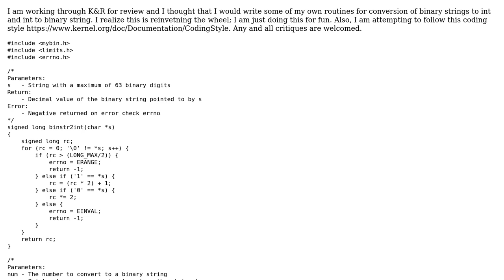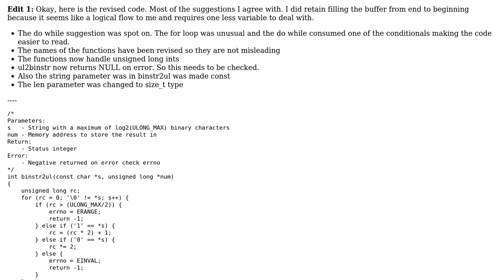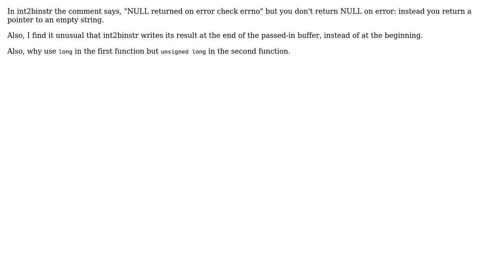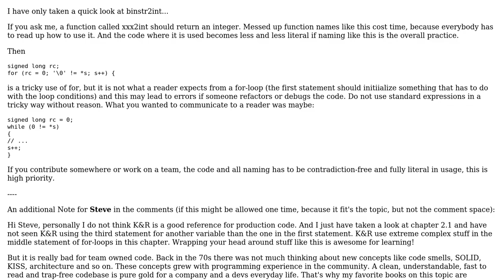Code Review: Binary string to integer and integer to binary string (3 Solutions!!)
Code Review: Binary string to integer and integer to binary string